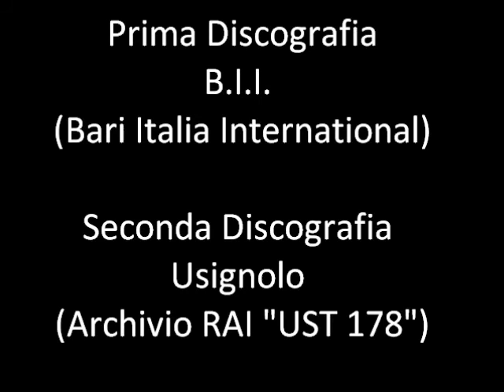123/123 - "Palermo" - Mattina 2012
Video -- 123° Filmato - Mattina - "Palermo" Composta sul pianoforte della scuola in un momento di pausa.  Bari -- Palese lì, 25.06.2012